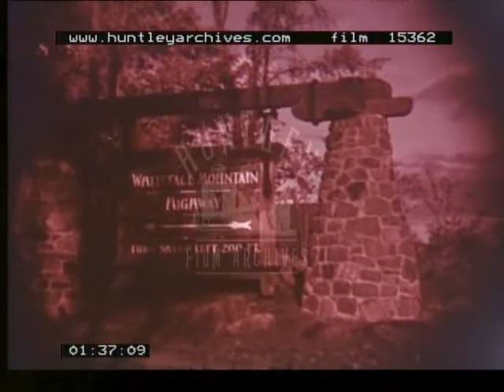Steam train loco in the U.S. Film 15362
U.S.A. tour 1930's.  Amateur home movies. Tour of the U.S.A.
Panning shot of small crowd. Minneapolis written on a brick wall in the background.  Wing of a plane as it is taking off.  Panning shot of chalk cliff walls similar to the White Cliffs of Dover.  Pinkish footage of cars driving along highway close to ocean.  Sign for Whiteface Mountain Highway.  Aerial shot of unidentified bridge.  Very dark and pinkish shots of mountainous terrain.  Yachts and harbour. (black and white) panning shot of unidentified prison. Steam train locomotive.  General Electric Company Shenectady Works.  Small light aircraft identification number CF-CON takes off.  Second aircraft identification number CF-AVC stationary on ground and then moving off for take-off.  Aerial shots of Niagara Falls, Canada. Miscellaneous views of the countryside taken from a train.